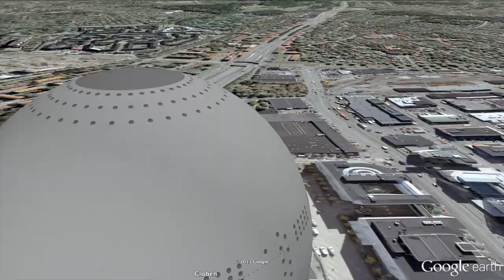Småa - Södra Hedvigslunds Trädgårdsstad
I polulära Älta har vi lagt grunden till den nya stadsdelen Södra Hedvigslund som kommer att bestå av runt 400 bostäder när den står färdig. I Kv Anemonen som blir den fjärde etappen i området bygger vi småhus som villor, parhus och radhus som ligger i ett perfekt läge med förskolan och parken runt knuten